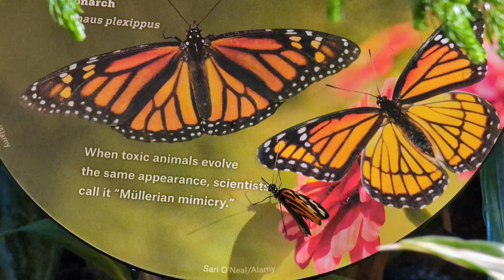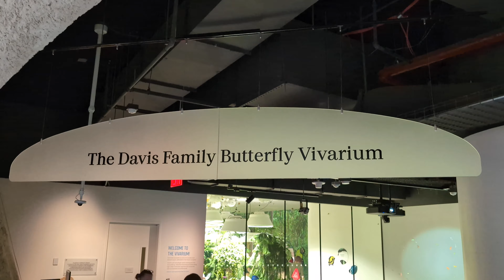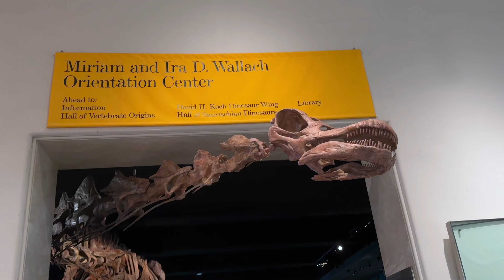American Museum of Natural History New York 2024 Invisible Worlds & Butterfly Vivarium AMNH Tour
Highlights of new exhibitions including an immersive experience "Invisible Worlds", Butterfly Vivarium, library in newly opened Gilder Center and other notable exhibitions at AMNH in New York City.

0:00 Highlights
3:12 Butterfly Vivarium
6:11 Invisible World
11:55 Other Exhibits such as Elephants, Dinosaurs, Gems

Cinematic Epic Emotional | EGLAIR by Alex-Productions |